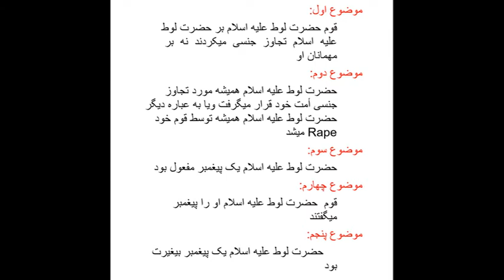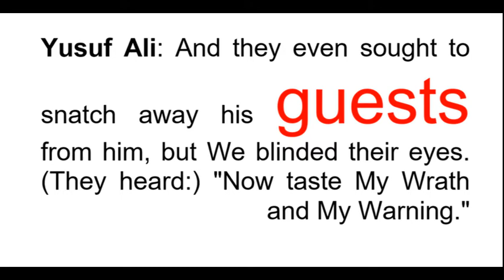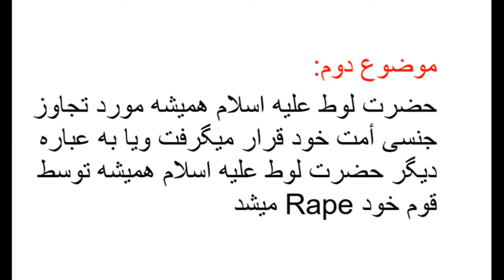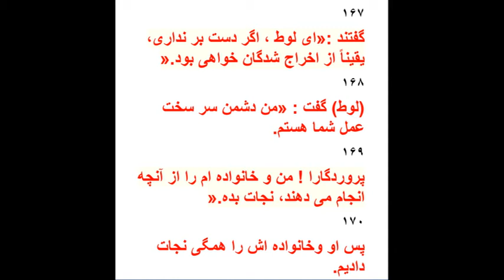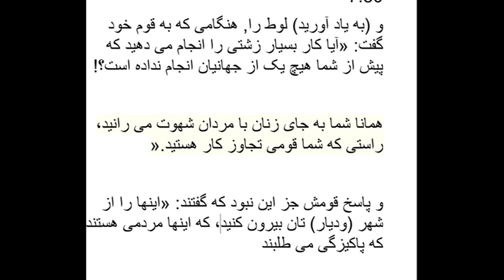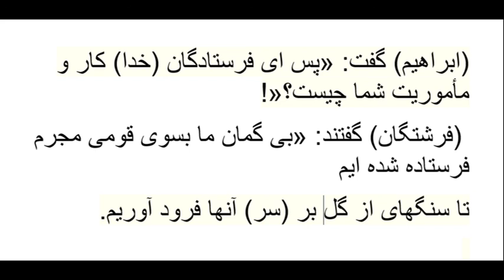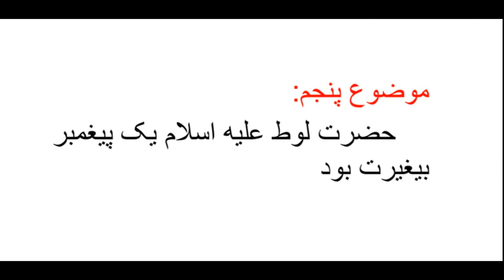Baandaar 001: Shafie Ayar says Prophet Lut was Homosexual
Baandaar is a Pashto term for "chatting." The aim of this program is to highlight issues that affect us in the religious, political and social arena.